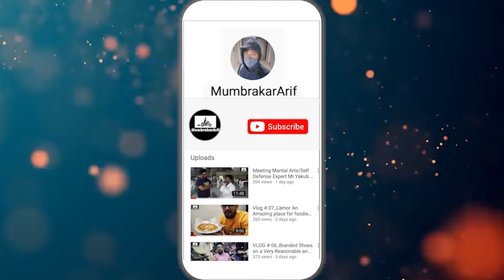Dawat e Iftar by Dosti Friends | Ramadan 2022 Vlog | Preparation of Iftar | Iftar Party 2022